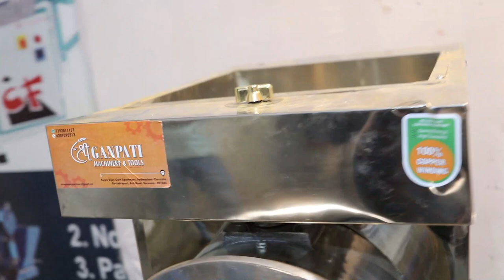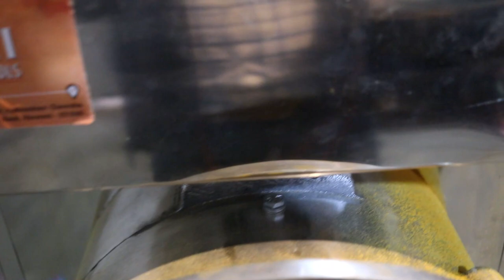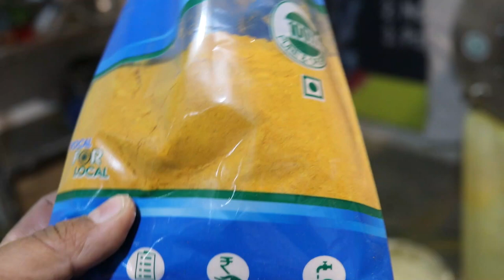FMCG उद्योग शुरू करें और खूब कमाएं || Smart ideas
Ganpati machinery & tools Varanasi:: 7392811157, 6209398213